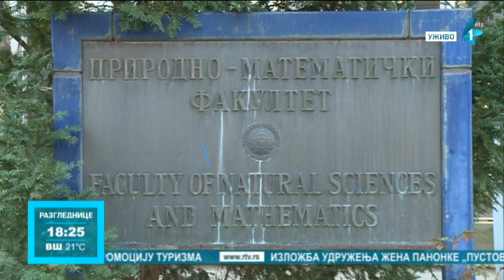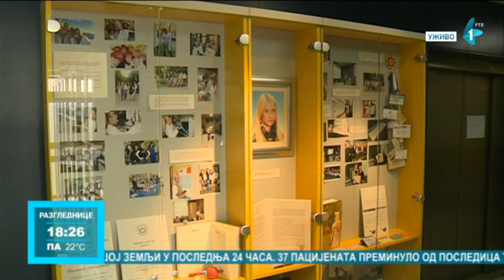Osmi memorijalni skup "doc. dr Milena Dalmacija" iz oblasti zaštite životne sredine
U znak sećanja na tragično nastradalu Milenu Dalmaciju, osmu godinu organizuje se memorijalni naučni skup, koji nosi njeno ime. Teme ovogodišnjeg su vazduh, voda, zemljište, sediment, upravljanje otpadom, održivi razvoj i zakonodavstvo u oblasti zaštite životne sredine.